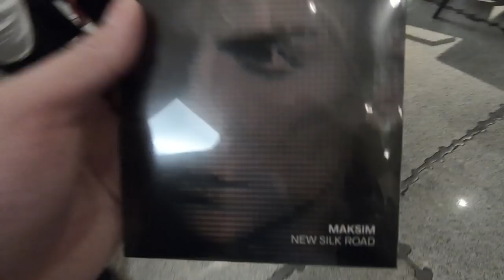終於去了夢寐以求的演奏會了！住5英鎊一晚的旅館，只為了打呼演奏會！？ Vlog 27【Moose 戰歐洲16】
是夢中的演奏會，也是在夢中的演唱會。太吵了，在窮遊歐洲的時候，住的便宜旅行，附送打呼演奏會，特地從英國到布拉格！？就是為了聽歐洲的這個演奏會嗎！？不是不是！是我夢寐以求的鋼琴演奏會，細心欣賞吧！Umm. 在下面留言跟我說你看完這個影片的感覺吧！雖然我Moose比較喜歡看留言，不留言就Like幫我打打氣吧！謝謝 ;]]！